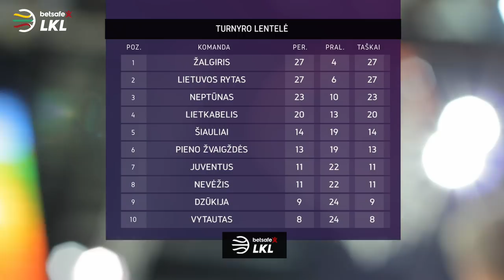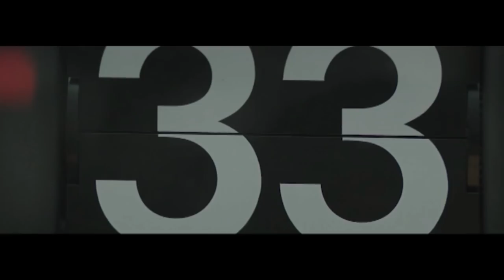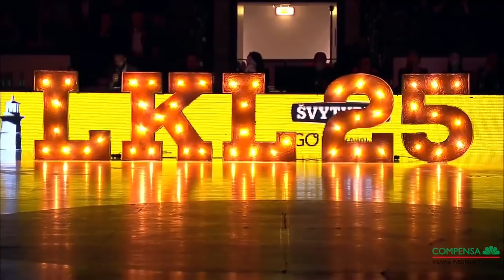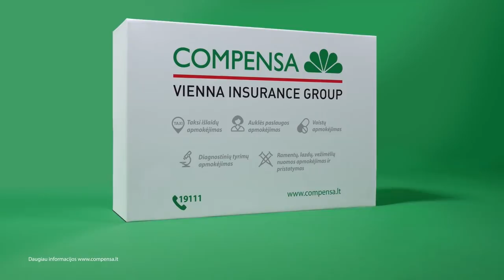„Betsafe–LKL“ rungtynės: „Nevėžis“ - „Neptūnas“ [2018-04-25]